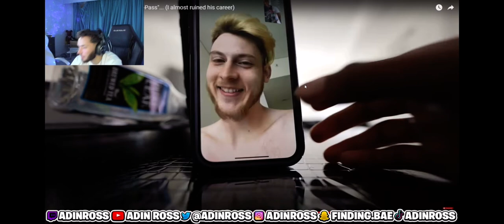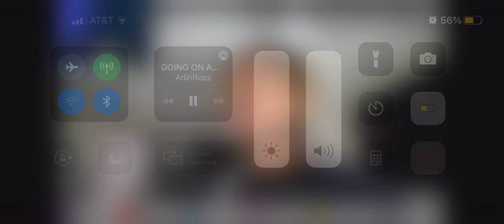Adin Ross reacts to white guy saying the N word(*****)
All love
I love adin if he wants any money from me if this video blows up idc I owe it to him he is my inspiration